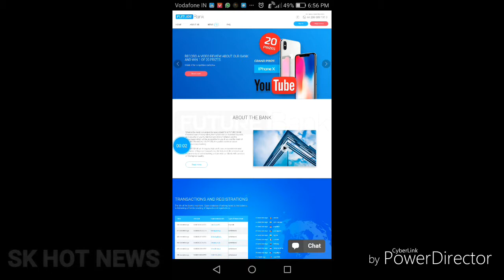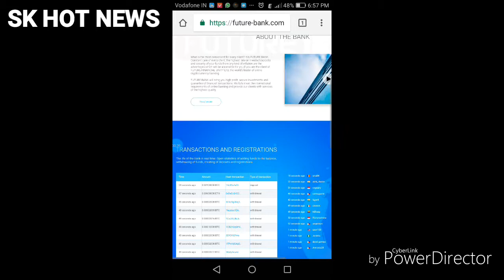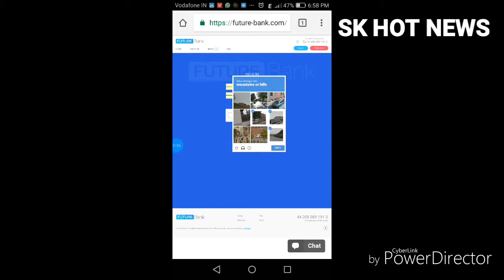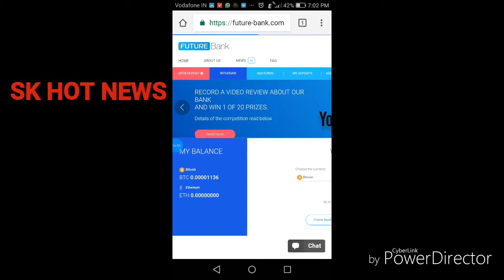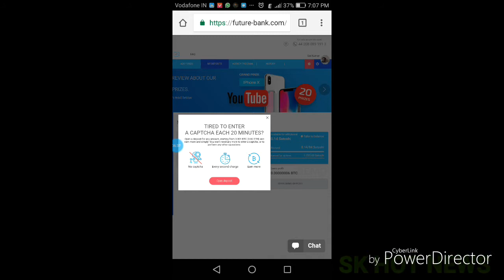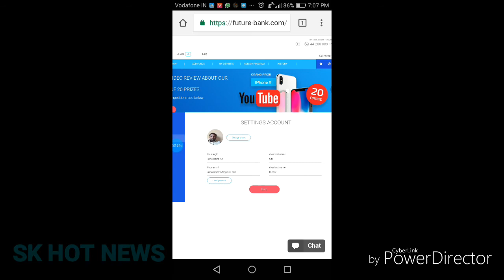New Mining Site | Per Day 6000Satoshi | No investment | Withdrawal 2000 Only